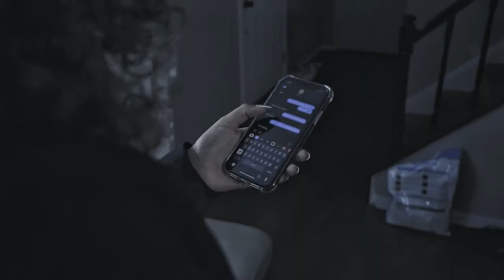Breezyo - Lil Nigga Story (Music Video)